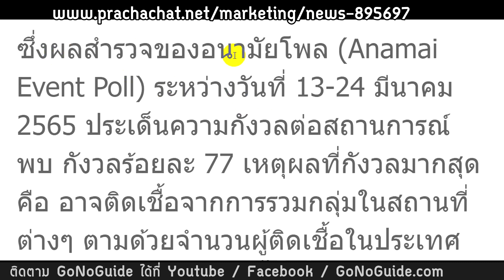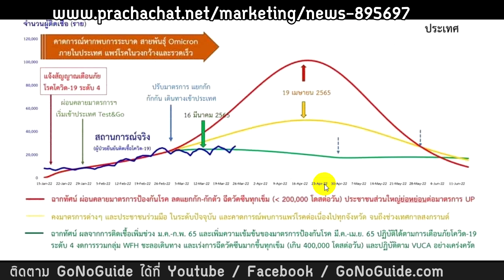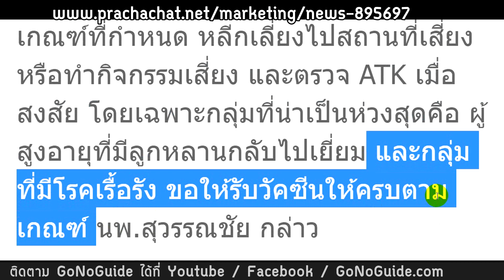ไทย จะทำให้โควิดเป็นโรคประจำถิ่น ด้วยการขู่ เที่ยวสงกรานต์ ถ้าไม่ระวัง อาจติดวันละแสนราย | GoNoGuide